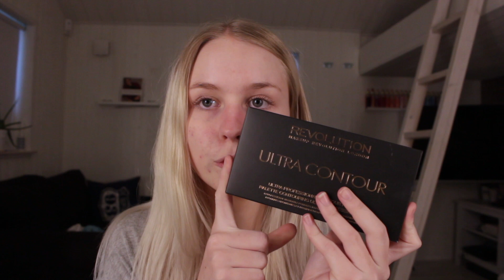TESTAR NYA SMINKPRODUKTER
Vi erbjuder alltid snabb leverans och låga priser. Hos oss hittar du allt det senaste inom kläder och makeup!
Hos oss kommer du att hitta de skönaste jeans du ägt och höstens varmaste jackor. Vi garanterar också att du kommer hitta din nya favorit foundation hos oss.
Vad väntar du på? Välkommen in till oss, vi är redo att ge dig årets bästa service!

Här finner du tre mycket populära kategorier hos JFR

★ FRÅGOR★

♡ Jag är född 02 alltså 15
♡ Bor i en liten ort i Värmland
♡ Filmar med en Canon 1200D / Canon legria mini x
♡ Redigerar för tillfället i Imovie på min Macbook Air men snart kommer det videos med Final cut pro x

HAR NI NÅGRA ÖVRIGA FRÅGOR? STÄLL DEM I KOMMENTARERNA SÅ SVARAR JAG SÅ FORT JAG KAN ELLER I EN KOMMANDE Q&A!